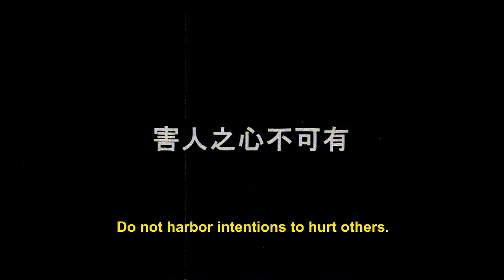Just A Band - Away (BLNRB) with Michel Ongaro, Gebrüder Teichmann, Jahcoozi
"Away" was one of our contributions to the "BLNRB - Welcome to the Madhouse" album - a joint project between the Berlin and Nairobi music scenes - initiated by the Goethe-Institut Nairobi and the Teichmann Brothers.

Starring Stella Nasambu and Thimba Gichuki in a tale of obsession - :) - this video was produced and directed by Just A Band (as usual), with generous support from the Goethe-Institut Nairobi.